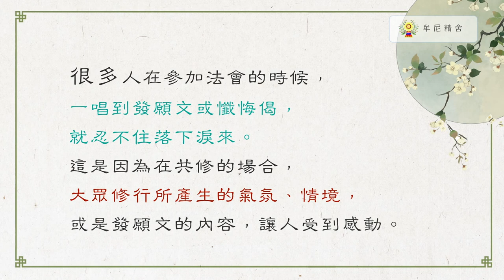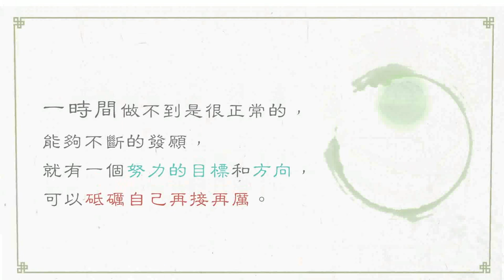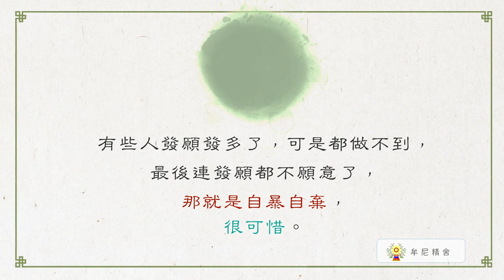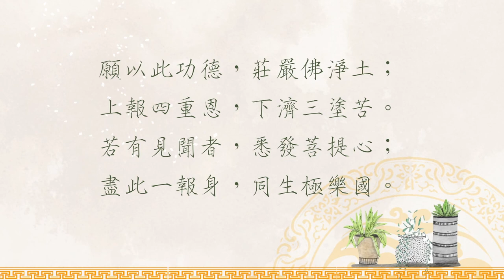聖嚴法師生活法語－信心不退轉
成功往往屬於堅持到最後的人，我們學習了，肯定了佛法的好，問能否在生活上堅持在該做的事情上，直到最後一刻呢?

凡夫的根性容易怠惰，我們都是凡夫，如何保有信心不退轉，不前功盡棄，讓我們繼續觀看「聖嚴法師生活法語－信心不退轉」影片。